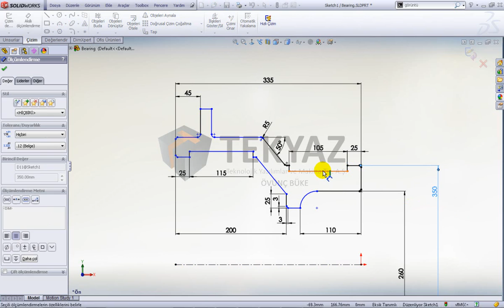SolidWorks 2012 Yenilikleri - Çizgi Ortamı -2 - Çap Ölçülendirme.wmv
SolidWorks 2012 Yenilikleri - Çizgi Ortamı -2 - Çap Ölçülendirme